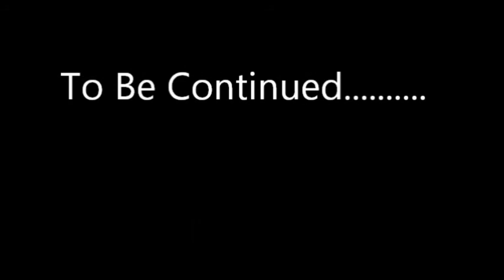~THE SWITCH~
~A parody of the awesome, exiting, interesting film The lying game# I remade my own version I thought was fun.Hope you like it.